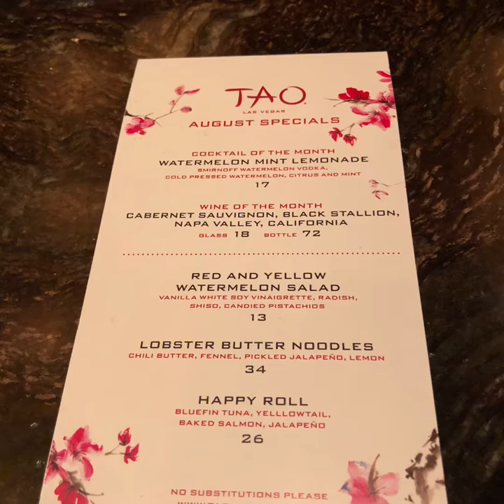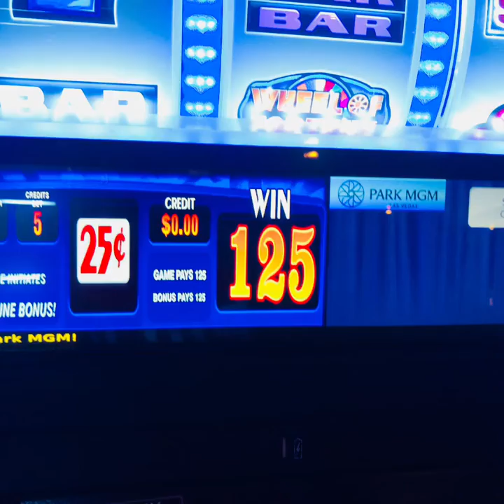Tameka and Jerome’s Las Vegas Escapade 2019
Took a trip to Las Vegas to see the Janet Jackson residency at Park MGM!